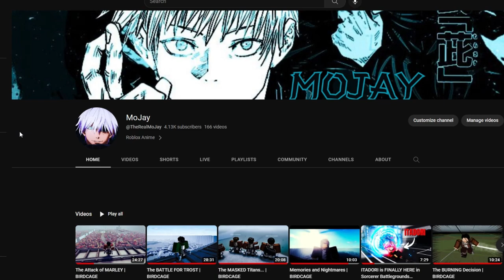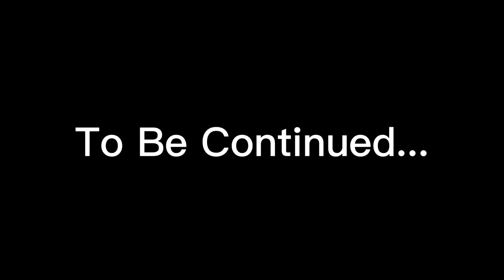Journey to Karhu Village | BIRDCAGE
Jino and his brother Karik joins the village of Karhu in order to assist them in re-taking Shiganshina and sealing the wall with the boulder using the Armored Titan (Hans Nachtnebel)